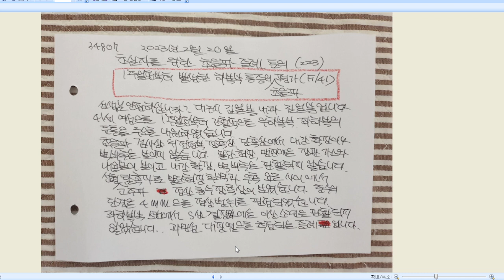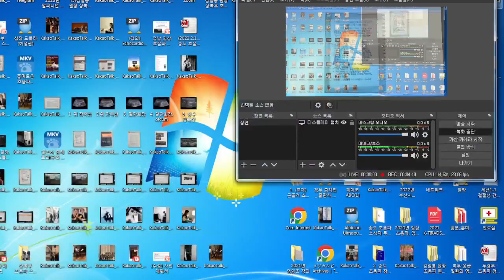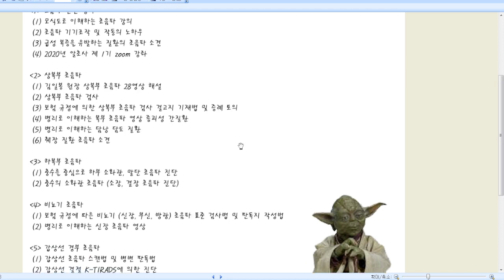1주일전부터 발생한 하복부 통증의 초음파 평가에서 이상 소견이 없슴, 과민성 장염으로 추정, 41세 여성